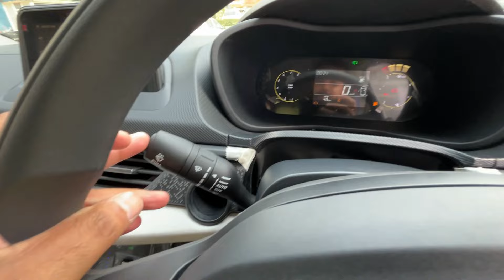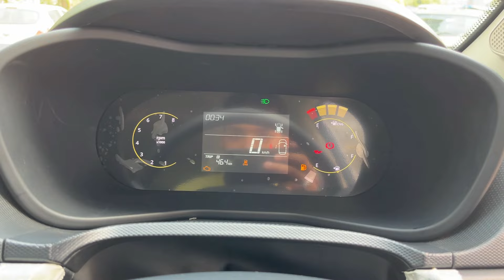*2nd Base Model* New Tata Nexon Pure S CNG | Most Demanding Model - Review